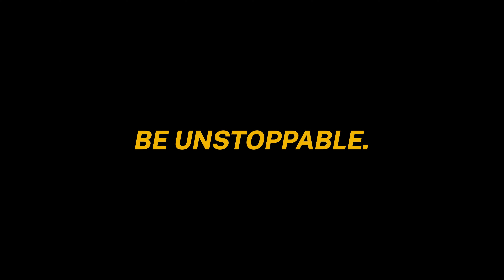Vandal Giving Day | Be Unstoppable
Join the worldwide Vandal Family for Vandal Giving Day 2024, April 2-3, to celebrate the University of Idaho and boost student success through philanthropy. Whether you support scholarships, experiential learning opportunities, student enrichment programs or faculty excellence, your generous gift makes a lasting, positive difference for students, for Idaho and for the world.